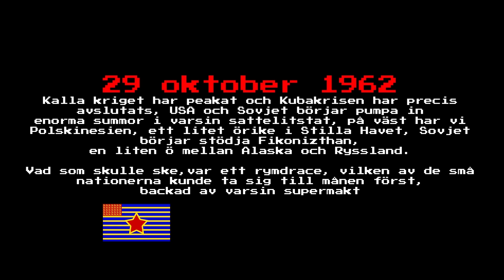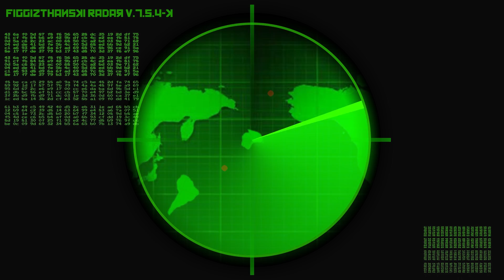KERBAL SPACE PROGRAM - Det stora rymd-racet | figgehn vs Polski